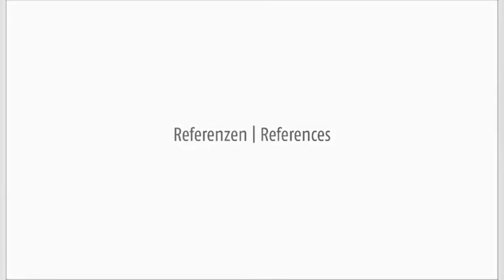Sunflex Middle East folding doors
Take your pick from the numerous opportunities SUNFLEX products have to offer you. Whether it's a folding / sliding system, a sliding / turning system or a horizontal sliding wall - you can use the SUNFLEX Configurer to arrange your individual product just the way you want it. We would also be happy to help you with your configuration over the telephone - just give us a call.